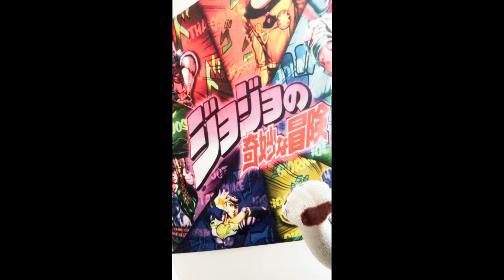When sock puppet adventures go wrong 😑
Wayback when, I though this white boy could jump